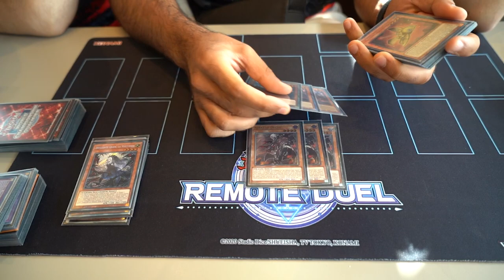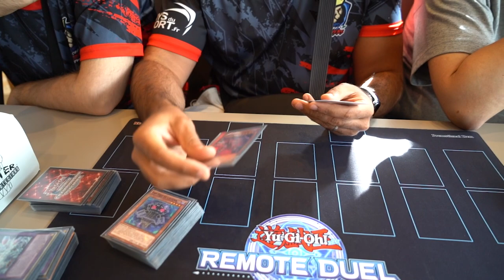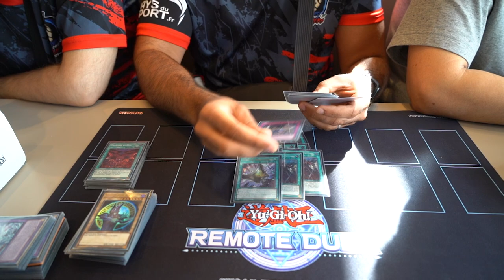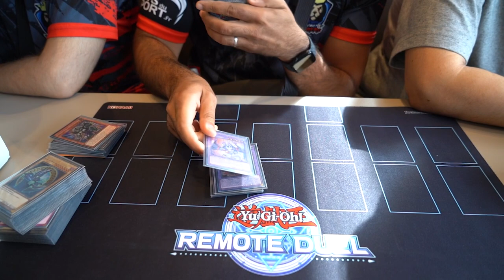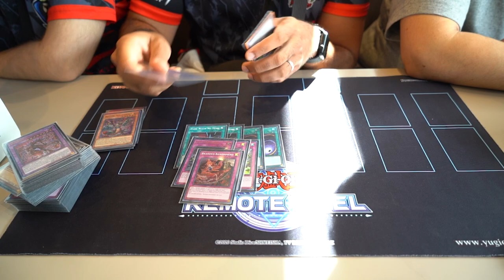Branded - EU Play Off 2023 - Belka.S Jabri.R Lancelot.L